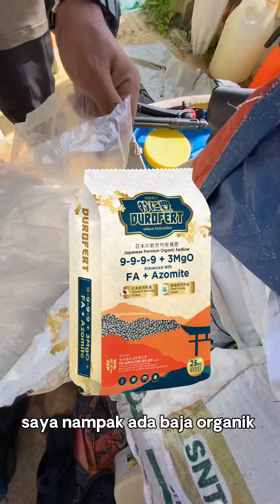Resipi Khas 123 ??? Apakah fungsi produk ini untuk Durian tree? 123独家秘方？它到底有什么功效？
Adakah pokok durian anda menghadapi pokok Jam atau daun kuning?
Jadi apa cara boleh bantu masalah di atas?

Resipi Khas 123 adalah gabungan produk SNT kami (Super 4 in 1 Seaweed + SupeFoliar Phosphorus Acid 400xtra + SuperFoliar Lα - Amino).

Resipi khas ini boleh bantu :
1. mencegah penyakit kulat
2. menyembuhkan penyakit kanker dan akar putih
3. menguatkan pokok dan bersedia berbunga dan berbuah

榴莲树是否有面对无法再次成长的问题？叶黄问题？
那么如何治疗以上的问题？

123独家秘方是3合一产品配套 （超级微量元素+超级叶面肥亚磷酸钾400号超级叶面肥多肽氨基酸）

这个配套有助于：
1. 预防：预防菌害
2. 治疗：治疗黑头病和白根病
3. 壮树：壮树， 为开花结果做好准备